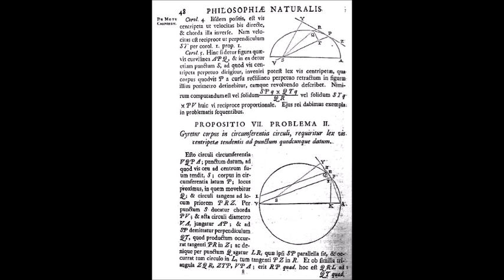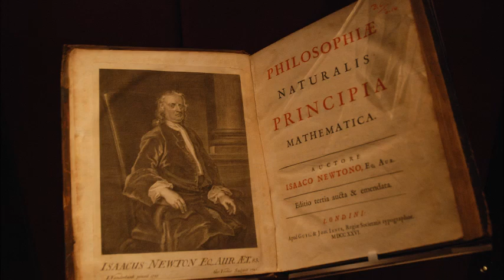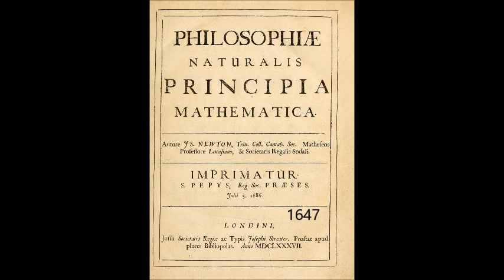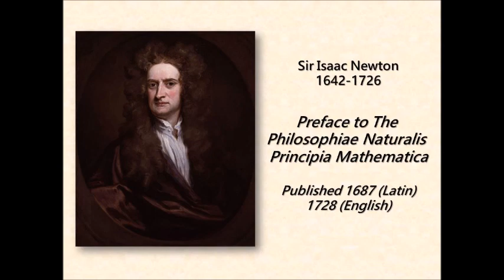Isaac Newton on Mathematics 1687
Isaac Newton wrote  Philosophiæ Naturalis Principia Mathematica ("Mathematical Principles of Natural Philosophy"). It was first published in 1687.  These are his four rules of reasoning in philosophy from the text.

Rule 1: We are to admit no more causes of natural things than such as are both true and sufficient to explain their appearances.

Rule 2: Therefore to the same natural effects we must, as far as possible, assign the same causes.

Rule 3: The qualities of bodies, which admit neither intensification nor remission of degrees, and which are found to belong to all bodies within the reach of our experiments, are to be esteemed the universal qualities of all bodies whatsoever.

Rule 4: In experimental philosophy we are to look upon propositions inferred by general induction from phenomena as accurately or very nearly true, not withstanding any contrary hypothesis that may be imagined, till such time as other phenomena occur, by which they may either be made more accurate, or liable to exceptions.

Here is the text from the whole book.